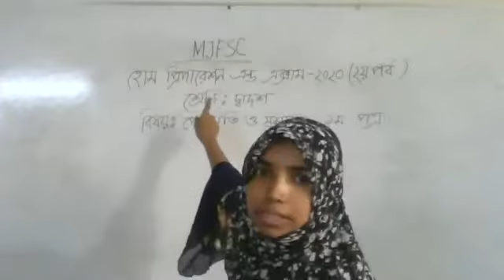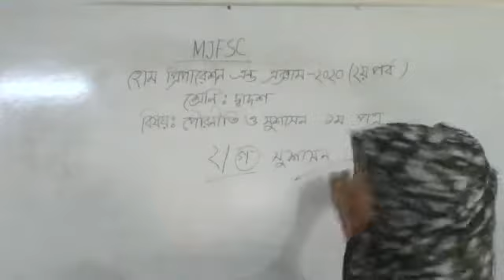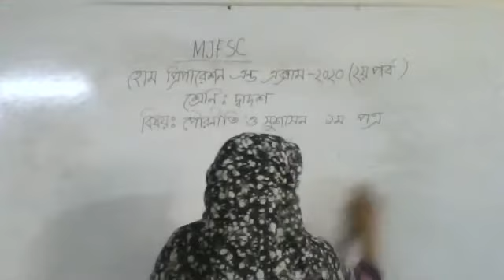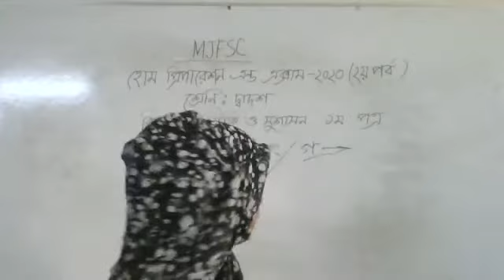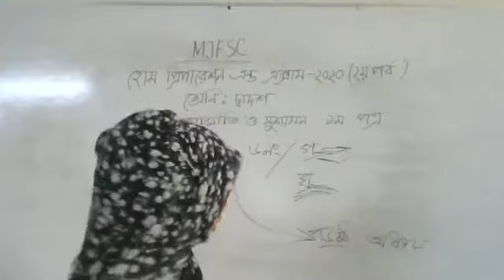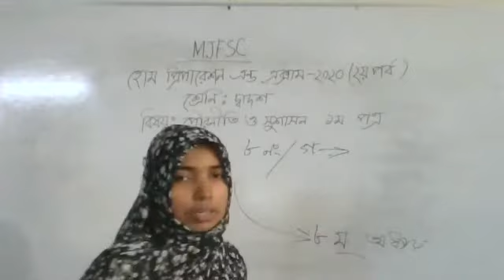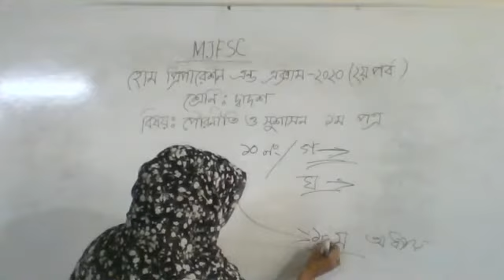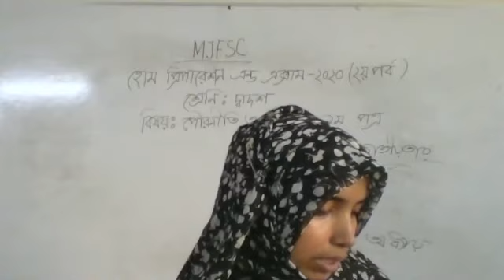H P E 12 CIVICS 1st PART 2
শ্রেণি : ১২শ”
বিষয়:পৌরনীতি ওসুশাসন ১ম পত্র
H.P.E-02
শিক্ষক:শারমিন ,প্রভাষক(রাষ্ট্রবিজ্ঞান)